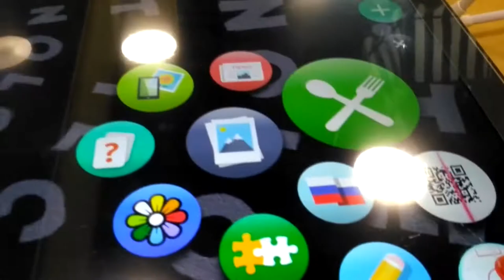New CHILDREN'S center!!!!!!!!!Новый РАЗВЛЕКАТЕЛЬНЫЙ ЦЕНТР Папашон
Hello friends ! Today we rested in the center! Everyone will be pleased!